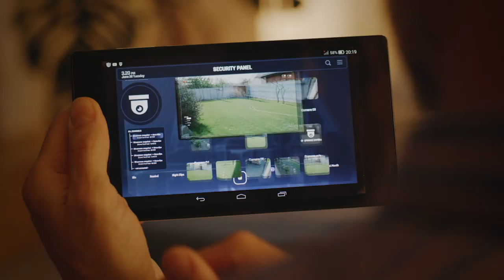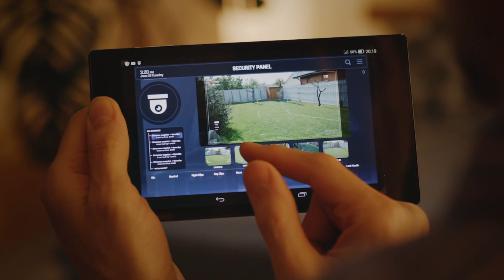Come, Explore the world of Canon Smart Surveillance Solutions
Canon Network Video Surveillance division is an end-to-end solution provider and Systems Integrator, offering Consultancy and Services on CCTV Surveillance, Access control, Public Addressing, Video Analytics.

Canon addresses the complete networking and surveillance life cycle. The Company's range of services includes Consultation, Network Architecture, Solution designing support, Engineering, Management, Installation and Review.

We strike a balance between people, practices, alliances, and tools to deliver the best solution every time.